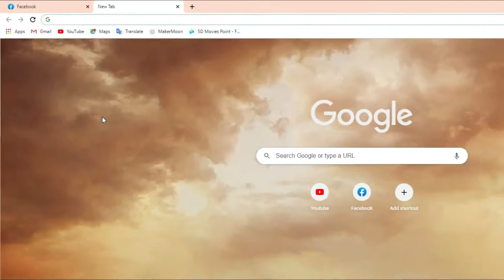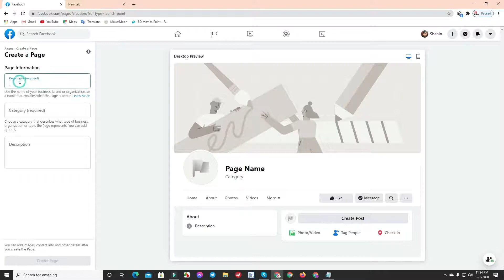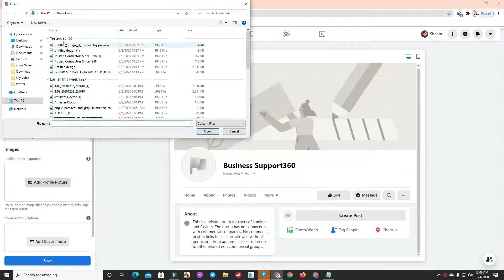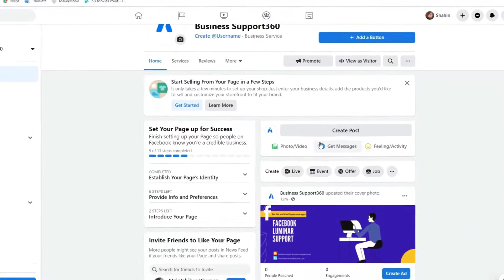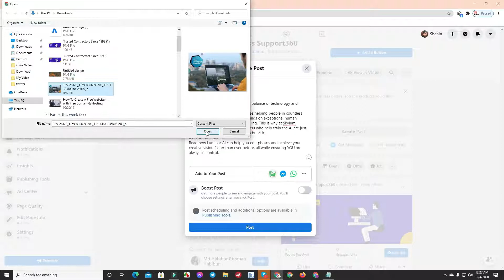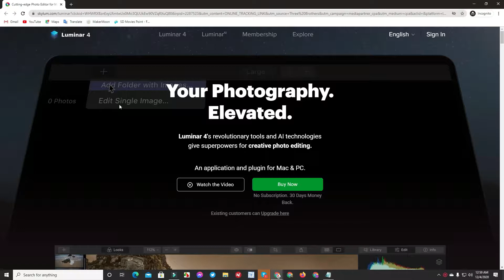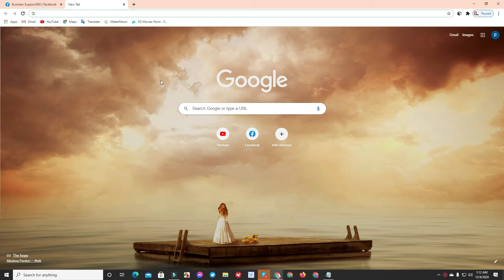Facebook marketing**Facebook**Bangla**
বর্তমানের সবচেয়ে বড় সামাজিক যোগাযোগ এর মাধ্যম হলো ফেইসবুক। যেখানে খুব সহজেই একে অন্যের সাথে যোগাযযোগ করতে পারি। প্রায় 24.90 বিলিয়ন মানুষ প্রতি মাসের ফেসবুকে আসে।
এই সুযোগ নিয়ে বর্তমানে অনেকেই ফেসবুককে অনলাইন ব্যবসাইক মাধ্যম হিসেবে বেঁছে নিয়েছে। আপনিও চাইলে ফেসবুকে এফিলিয়াতে মার্কেটিং করে টাকা আয় করতে পারেন।

bangla facebook marketing,
digital marketing bangla,
facebook ads,
facebook paid marketing,
facebook marketing 2020,
facebook ads bangla,
facebook advertising,
advanced facebook marketing,
facebook marketing course,
facebook page marketing,
facebook marketing bangla tutorial 2020,
facebook marketing bangla tutorial a to z,
facebook marketing bangladesh,
facebook marketing bangla 2020,
facebook marketing course bangla,
cpa facebook marketing bangla tutorial,
facebook marketing full course bangla 2020,
facebook cpa marketing bangla,
facebook marketing funnel bangla,
facebook group marketing bangla,
facebook marketing bangla tutorial pdfSearches,
facebook marketing plan banglaSearches,
facebook marketing bangla blogSearches,
facebook marketing bangla tutorial 2020Searches,
facebook marketing bangla tutorial digital marketing trainingSearches,
facebook marketing bangladeshSearches,
facebook page tips banglaSearches,
facebook marketing tutorialSearches,
ফেসবুক মার্কেটিং নিয়ম,
ফেসবুক মার্কেটিং কত প্রকার?,
ফ্রি ফেসবুক মার্কেটিং,
ফেসবুক মার্কেটিং বাংলা টিউটোরিয়াল,
ফেসবুক মার্কেটিং কেন করবেন?,
ফেসবুক মার্কেটিং কোর্স,
ফেসবুক মার্কেটিং বই,
ফেসবুক মার্কেটিং কোর্স pdf,
"ফেসবুক অ্যালগরিদম",
"ইউটিউব মার্কেটিং",
"Social media marketing বাংলা",
"দিজিতাল মারকেটিং",
"ইমেইল মার্কেটিং কিভাবে করতে হয়",
"ডিজিটাল মার্কেটিং আয়",
"সোস্যাল মিডিয়া মার্কেটিং",
"ডিজিটাল মার্কেটিং কিভাবে করবো",
"Facebook marketing",
"ডিজিটাল মার্কেটিং কেন",
"সোশ্যাল মিডিয়া মার্কেটিং",
"ফেসবুক রিচ কি",
"ইউটিউব মার্কেটিং PDF",
"ইমোশনাল মার্কেটিং pdf",
"অনলাইন মার্কেটিং কি",